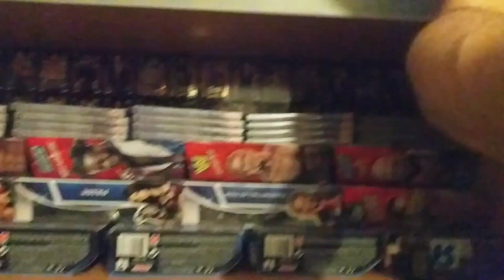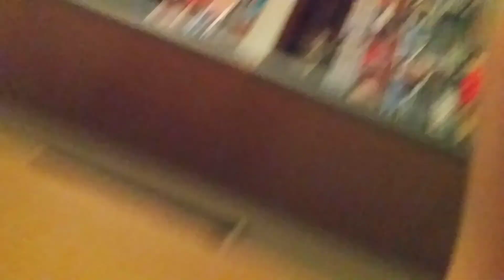Using My WWE Mattel Figures As DOMINOS!!!